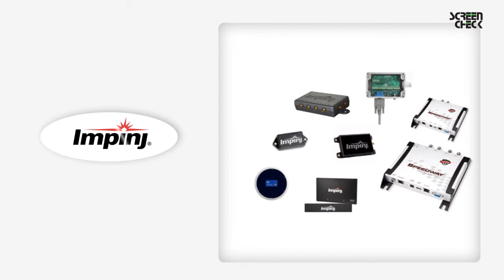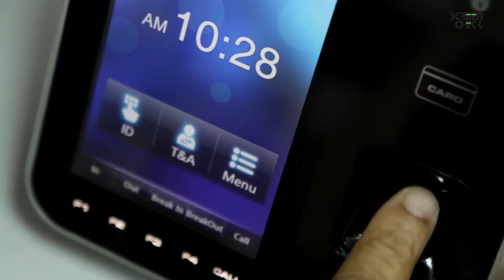Screencheck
Identification Solutions